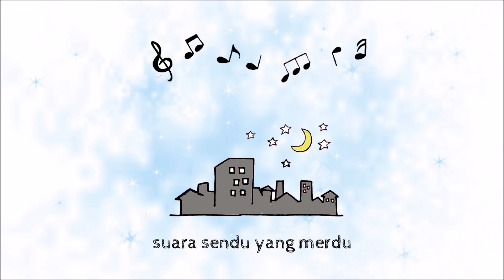Ryza Ahmad & Eza Septian - Lara Rindu (Official Lyric Video)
Sebuah karya berawal dari musik instrumental yang diarrange oleh Eza. menjadi lagu utuh setelah notasi nada yang Kami tuangkan menyesuaikan part, lalu menuliskan liriknya dengan apik.

Songwriter: @ezaseptian & @ryza.ahmad
Music Director: @ezaseptian
Lyric Video: @ningsihardi